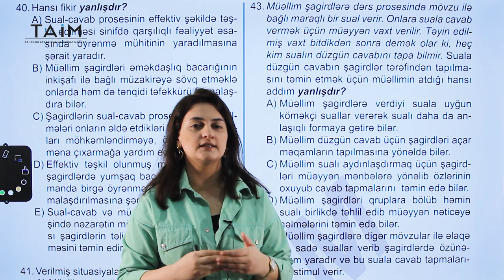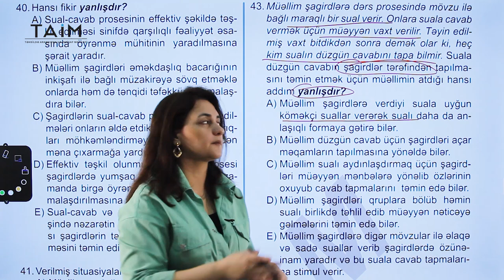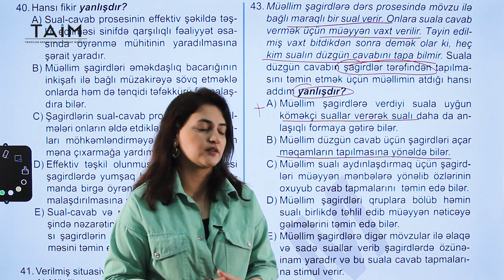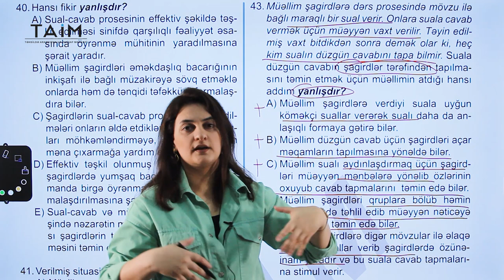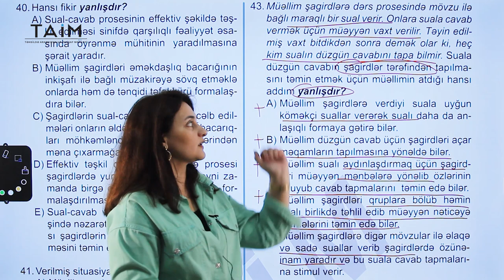TAİM- Metodika 2024 test bank sual izahı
Şölə Mustafayevanın təqdimatında TAİM- Metodika 2024 test bankından sual izahını sizlərə təqdim edirik. Xoş izləmələr!
İmtahanda hər birinizə uğurlar arzu edirik!